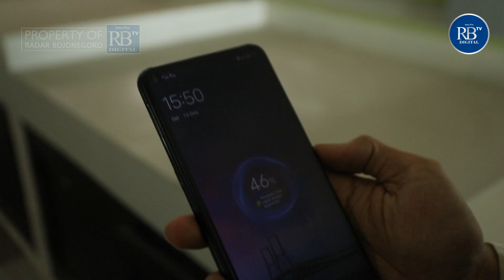[BERITA RADAR] PASAR WISATA MANGKRAK HAMPIR SETAHUN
Sejak diresmikan pada Januari 2022 lalu, Pasar Wisata Bojonegoro tak pernah berfungsi sesuai hakikatnya. Hampir setahun kemudian, pasar tersebut masih sepi, kondisinya tidak terawat dan terbengkalai.

Pasar di Kelurahan Karangpacar, Kecamatan Kota tersebut lebih sering menjadi tempat berkumpul dan bermain anak muda di sore hari. Selebihnya, tidak ada aktivitas signifikan dalam pasar yang terletak dekat Stadion Letjen Sudirman tersebut.

Salah satu penyebab mangkraknya Pasar Wisata Bojonegoro adalah tarik-ulur antara pihak Pemerintah Kabupaten melalui Dinas Perdagangan, Koperasi, dan Usaha Mikro, dan pihak pedagang pasar yang diwakili oleh Paguyuban Pedagang Pasar Kota. Penolakan ini ditandai dengan protes besar oleh pedagang kepada pemkab pada Januari lalu.

Dalam beberapa kesempatan, Ketua Paguyuban Pedagang Pasar Kota, Wasito menegaskan bahwa pedagang Pasar Kota menolak untuk pindah ke Pasar Wisata. Menurut Wasito, polemik utama terdapat pada lokasi pasar yang dianggap kurang strategis.